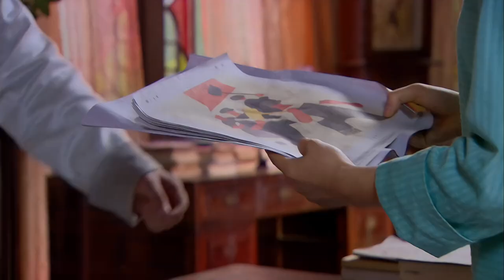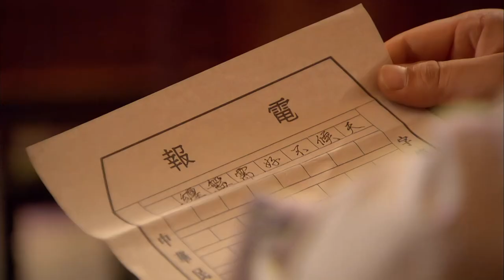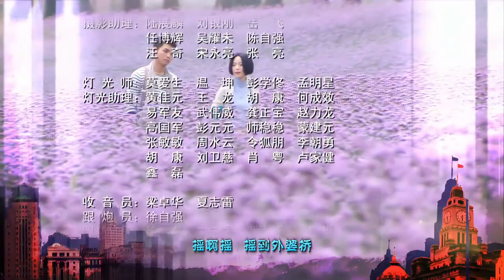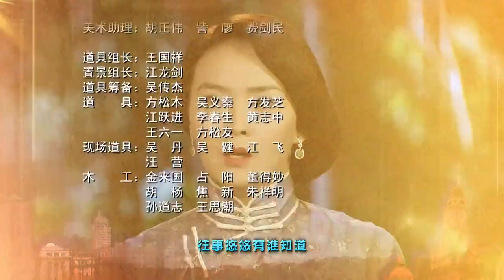[Multi-sub]《像火花像蝴蝶》第33集丨胡军 江一燕 王艳 包贝尔 霍政谚 郑国霖 Past Days of Shanghai EP33【捷成华视偶像剧场】